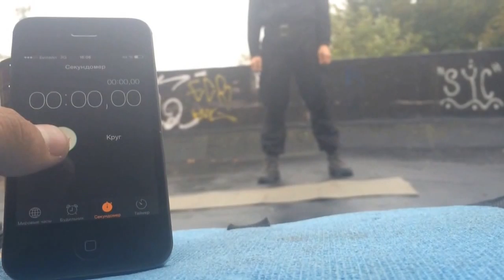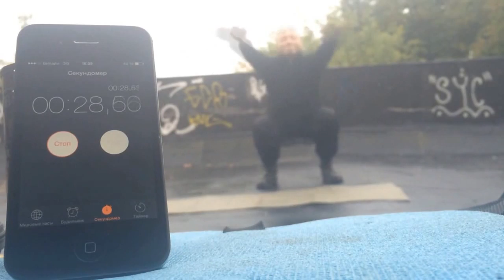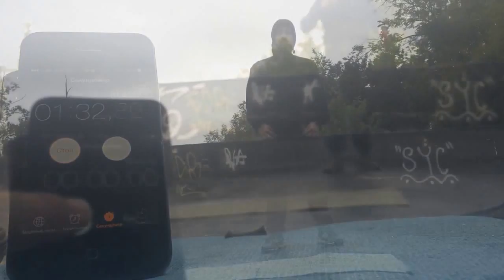Выполнение "тест100" Кочергина. Проект Чистота.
Проект Чистота
на крайнем выходе парни решили выполнить тест100 А.Кочергина, вот собственно отчет))